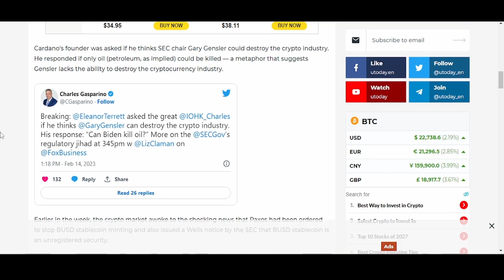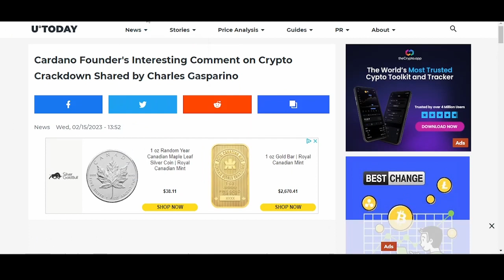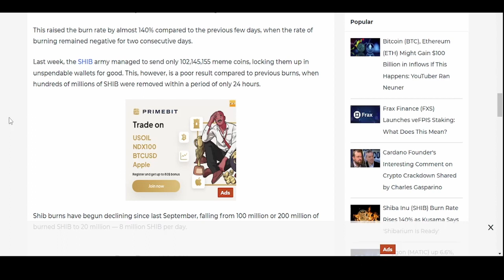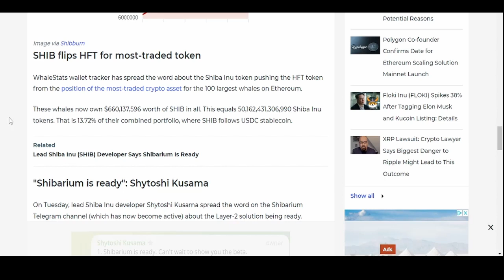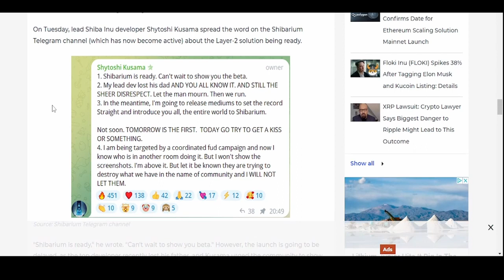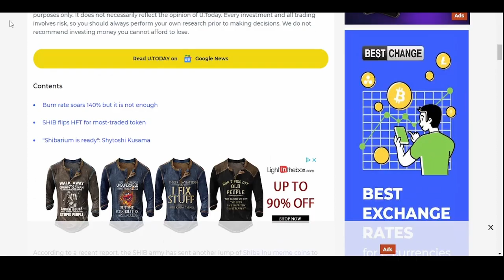Shibarium Ready And Cardano Founder On Regulation Timeline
Shibarium: A Comprehensive Guide to Shiba Inu's Layer 2 Blockchain

Introduction
Shiba Inu has gained immense popularity within the cryptocurrency industry due to its innovative and decentralized approach. One of the recent developments is the launch of Shibarium, which is a layer 2 blockchain solution designed to scale and enhance the capabilities of the Shiba Inu ecosystem. In this article, we will provide a comprehensive guide to Shibarium and discuss its potential impact on the Shiba Inu community.

What is Shibarium?
Shibarium is a layer 2 blockchain solution built on top of the Ethereum network, specifically designed for the Shiba Inu ecosystem. It provides a scalable and secure environment that enhances the performance and functionality of the Shiba Inu blockchain. Shibarium aims to solve the issues of high gas fees and network congestion, which are prevalent on the Ethereum network.

Shibarium's Features and Benefits
Shibarium offers a range of features and benefits that are designed to enhance the functionality of the Shiba Inu ecosystem. Some of these features include:

Scalability: Shibarium provides a more scalable solution for the Shiba Inu ecosystem, allowing for faster transactions and higher throughput.

Reduced Gas Fees: By utilizing layer 2 technology, Shibarium significantly reduces gas fees, making it more cost-effective for users to interact with the Shiba Inu blockchain.

Enhanced Security: Shibarium's layer 2 technology provides an additional layer of security for the Shiba Inu ecosystem, protecting it from potential attacks and vulnerabilities.

Interoperability: Shibarium is designed to be interoperable with other blockchains, which enables the Shiba Inu ecosystem to communicate and interact with other networks.

Conclusion
Shibarium is a promising development for the Shiba Inu ecosystem, providing a scalable and secure solution for its growing user base. With its layer 2 technology and range of features, Shibarium is poised to revolutionize the way the Shiba Inu community interacts with its blockchain.